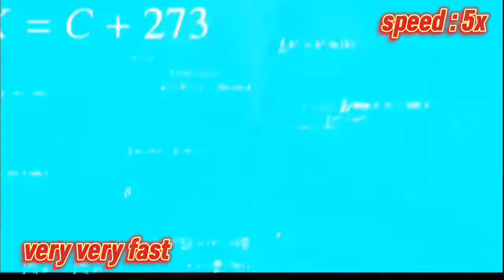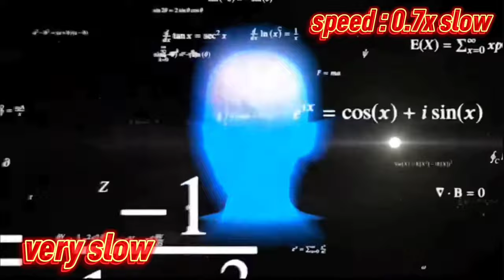Galaxy brain meme (999x speed)